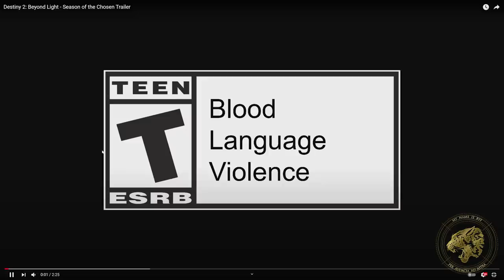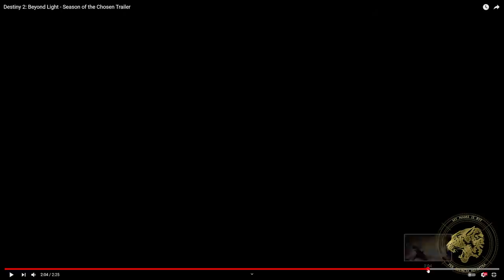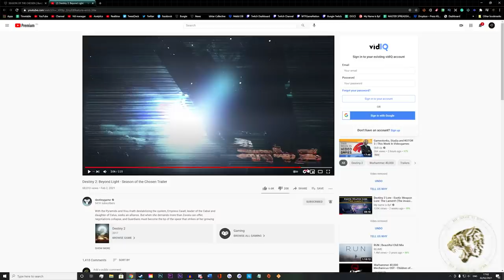Destiny 2 Lore - Season of the Chosen Trailer Breakdown & Analysis. Calus' Daughter Caiatl is here!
Destiny 2's next season, The season of the Chosen is coming soon! Caiatl, the daughter of Emperor Calus has come to the system! In this video, we'll break down the trailer and analyse the lore & story!